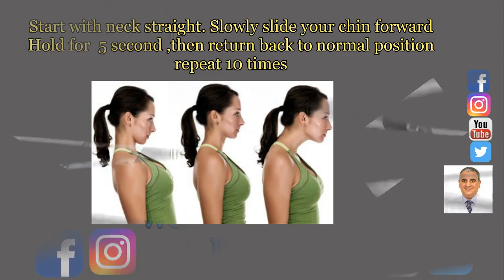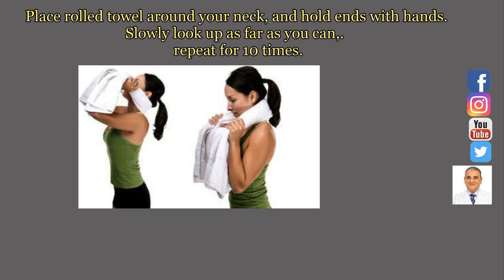CERVICAL EXERCISE DR AMRELYAMANY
CERVICAL PAIN IS DAILY PROBLEM

WE CANA VOID IT SIMPLY BY EXERCISE AND GOOD POSTURE AT OFFICE

OFFICE PAIN

EXERCISE EVERY DAY

DOCTORSIN DUBAI